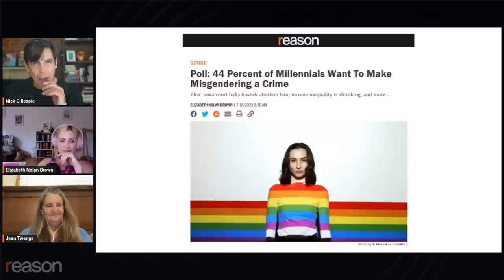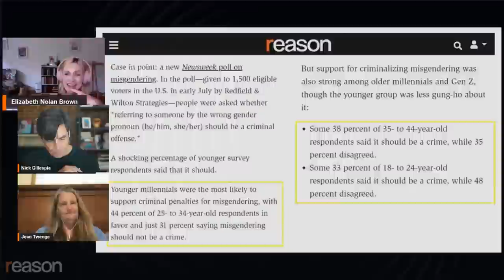Some millennials want to ban misgendering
Watch the full replay of Nick Gillespie's conversation with psychologist Jean Twenge and Reason's Elizabeth Nolan Brown